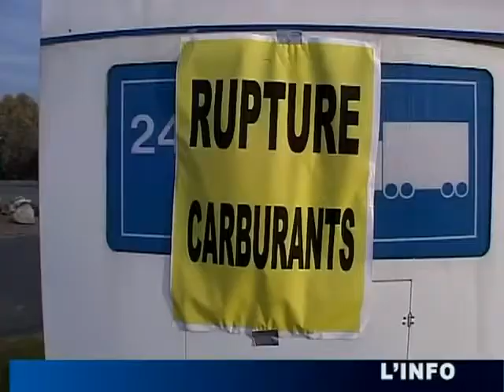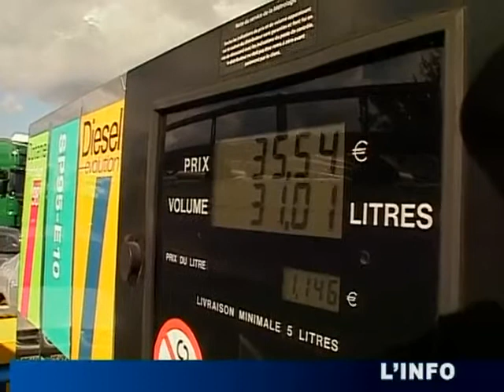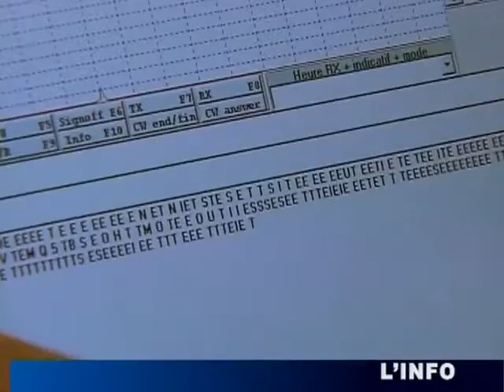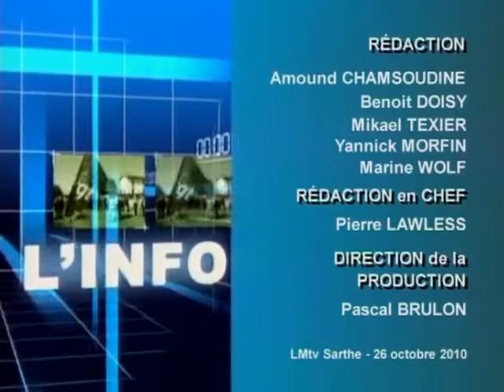L'Info du 26/10/2010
Retrouvez toute l'actu du Mans et de la Sarthe dans le journal de LMTV. (DROITS RESERVES . Pour toute exploitation sur TV, web, mobile, aller